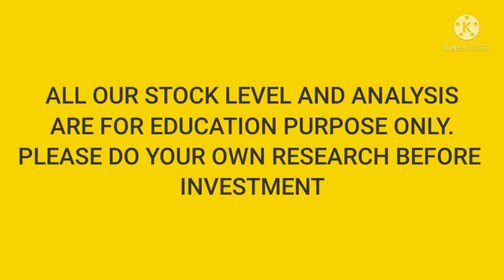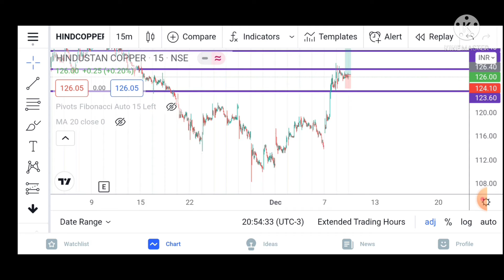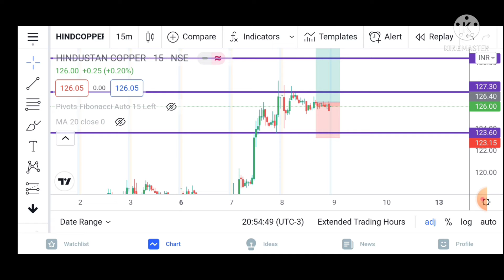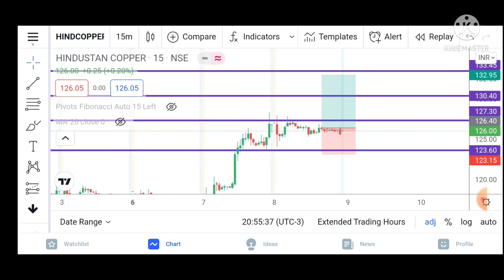BEST STOCKS TO TRADE ON 9 December 2021(THURSDAY)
THE INTRADAY CALL FOR 09.12.21 (THURSDAY) WITH FULL TECHNICAL ANALYSIS. GO THROUGH THE FULL VIDEO. AND HAVE A PROFITABLE DAY AND IMPROVE YOUR LEARNING.

regards
Odisha Traders